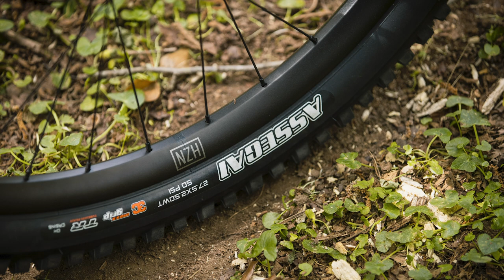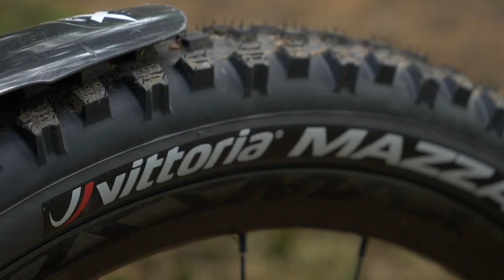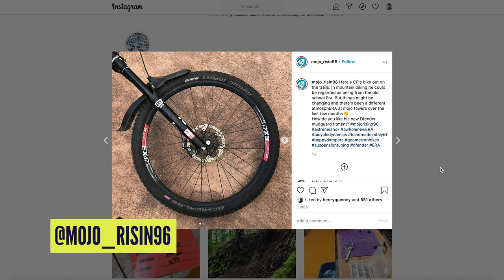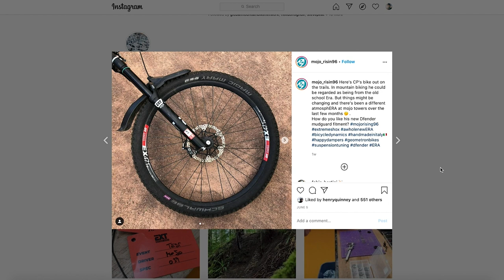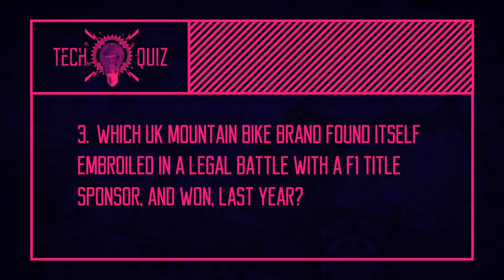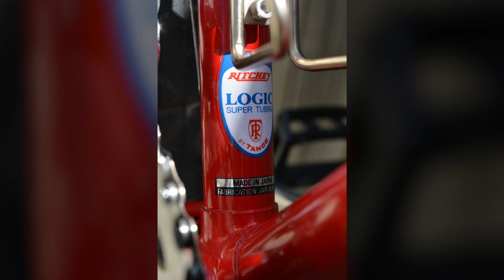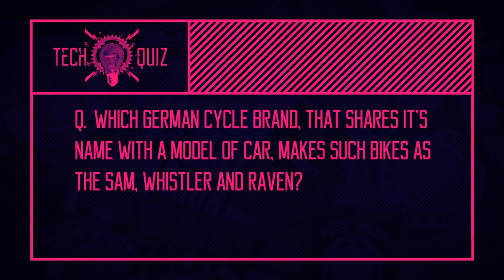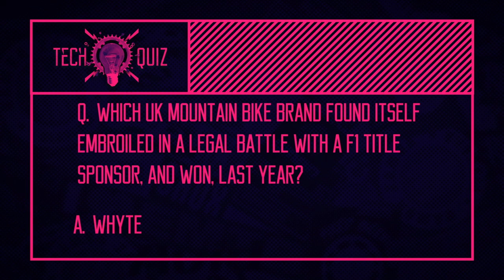New Trail Bikes From Commencal & Ibis + New Tyre Tech | GMBN Tech Show Ep.128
In the show this week, Henry takes a look at new wheels from Nukeproof, the new SRAM Eagle updates and a new fork from EXT. Doddy shows off some new trail/ enduro bikes from Commencal and Ibis and tyre tech from Vittoria with their new Mazza. 🔧

Time-stamps ⏰ below 👇
00:00 - Intro
00:23 - News
21:22 - Quiz Questions
22:25 - Bike Cave
25:13 - Rewind
34:38 - Quiz Answers

If you'd like to contribute captions and video info in your language, here's the link 👍

My Daydreams (Instrumental Version) - ELWIN
No Photos (Instrumental Version) - Xavy Rusan
Stockholm (Instrumental Version) - Revel Day
The Thought of You (Instrumental Version) - Snake City